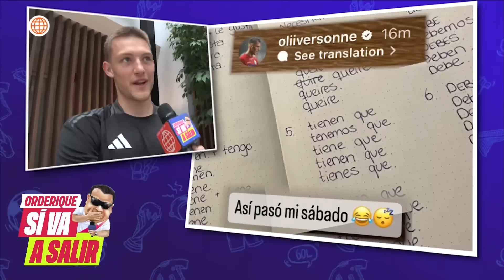Sí va a salir: Entrevistamos a Oliver Sonne (HOY)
WE LOVE U, OLIVER! 🇵🇪💙
Orderique tuvo un divertido encuentro con Oliver Sonne, quien nos contó todo sobre su experiencia en Perú y mucho más.

Sí va a salir, todos los domingos a las 10:00 p.m. no te pierdas

Acerca de Sí va a salir:
El carismático Juan Carlos Orderique estará presente en todos los eventos y conciertos del momento, para divertir a todos con sus inconfundibles previas.

Conducido por Juan Carlos Orderique